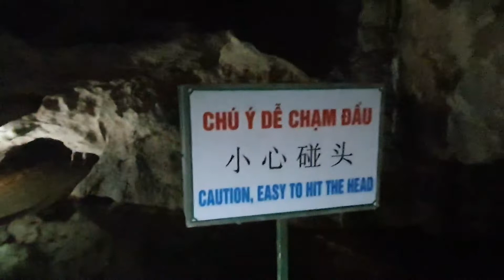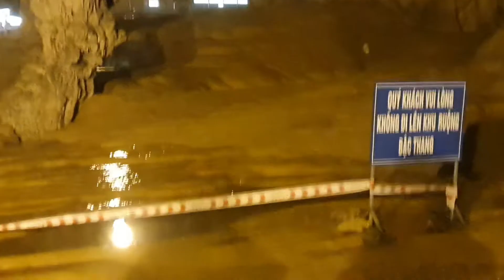Nhật Ký Thăm Quan Động Ngườm Ngao Cao Bằng